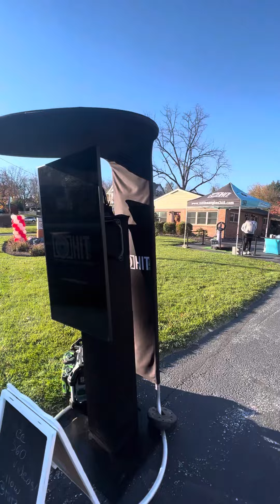Easy 360 Photo Booth Setup - Rent this out and make money today!